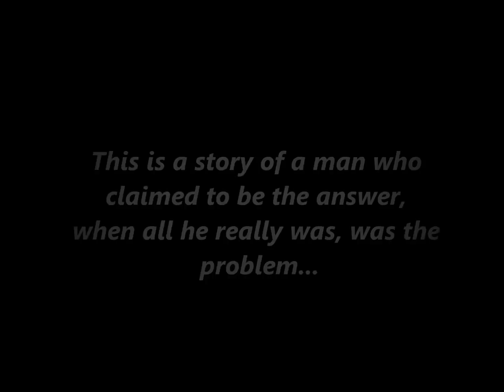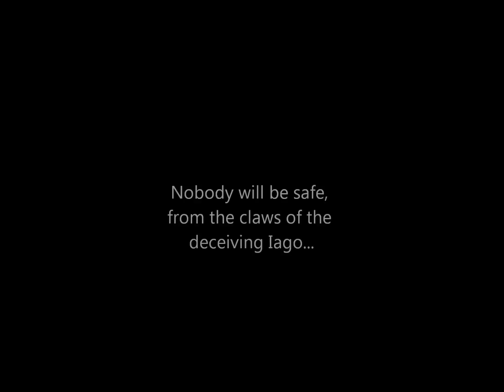Othello Trailer 2013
A othello trailer created by Erik Diaz, Moises De La Torre, and Denzil Garcia.

With the help of Stephanie Smith and Luis Ayala.